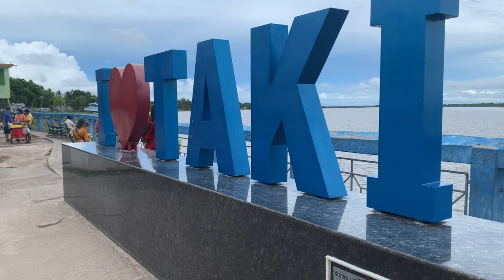TAKI Trip with family part 1|| taki weekend tour from kolkata | taki tour 2022 || vlog#16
TAKI Trip with family part 1|| General Sankar roychowdhury বাড়ির দূর্গা পূজার প্রস্তুতি।| taki weekend tour from kolkata | taki tour 2022 || vlog#16

Please join us on Facebook & Instagram👇🏻